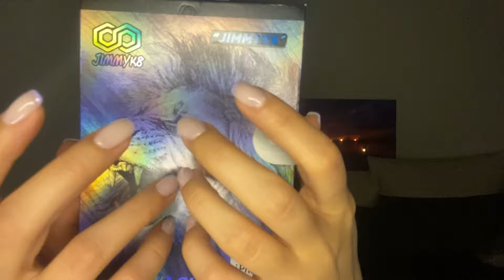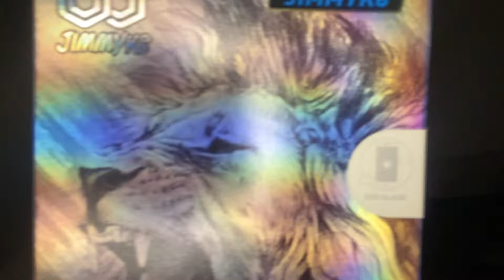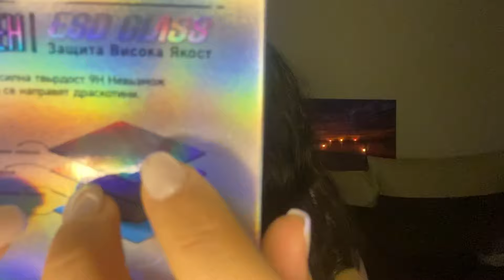АСМР Помагам ти да заспиш с лично внимание и тригъри 💥